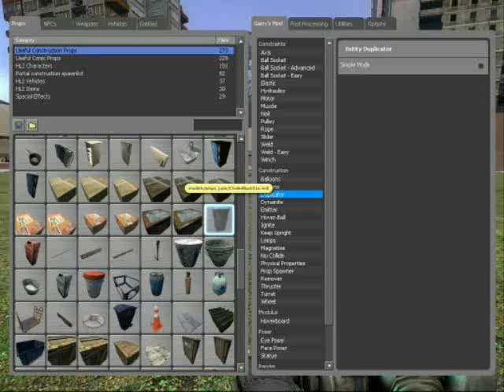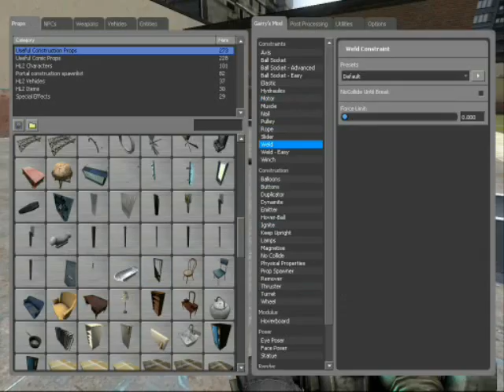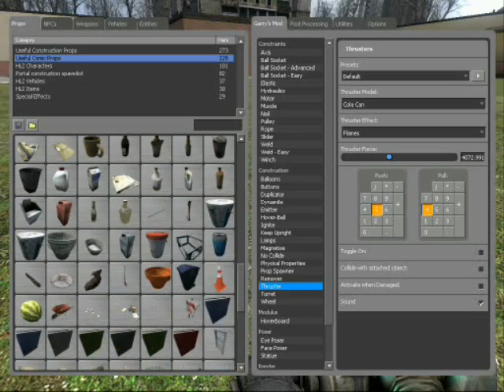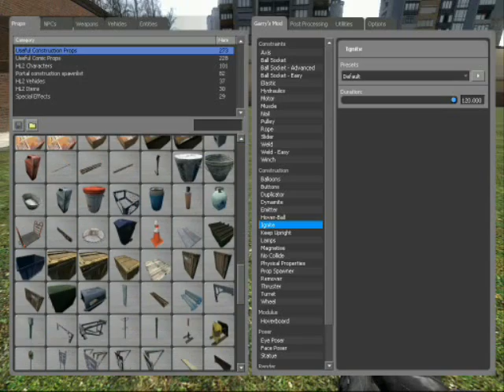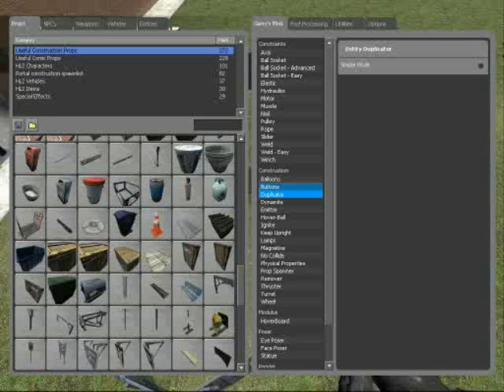Gmod Muck Around Part 1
Just me screwing around, part one of two